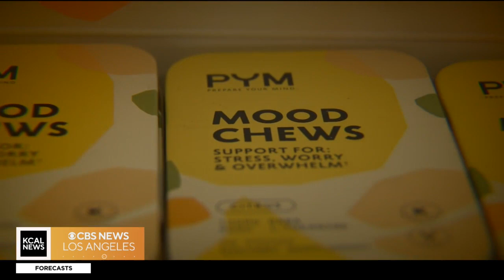Java with Jamie: Zak Williams' mental wellness mission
Zak Williams is on a mission to make people's lives better. While his late father Robin Williams did that for millions using comedy, Zak has started a mental wellness company. Jamie Yuccas joins Zak and his wife Olivia for coffee and some new products they believe offer a mind-body healing connection.